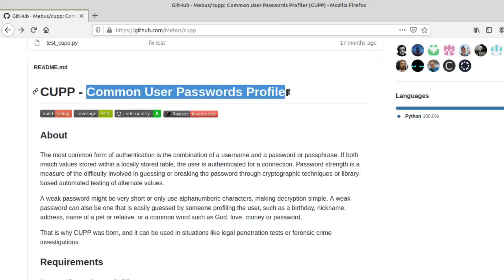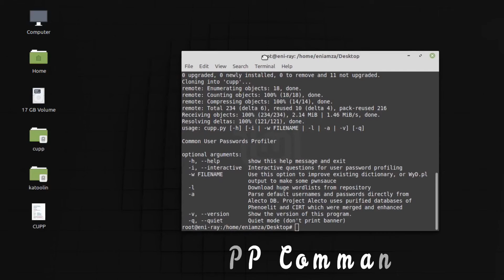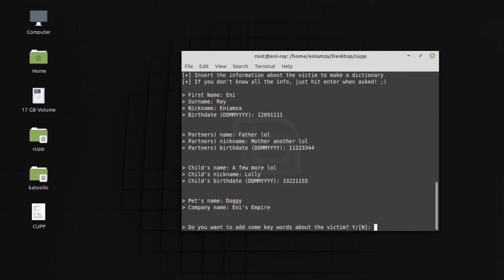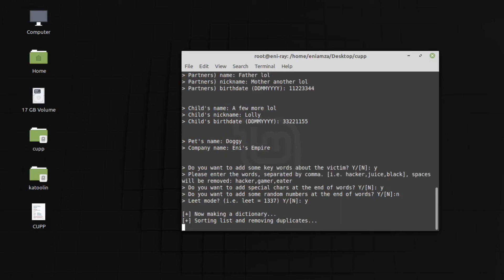CUPP | Generate More Accurate and Curated Dictionaries for Pentesting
CUPP = Common User Password Profiling
Using CUPP technique allows you to generate more accurate passwords for brute-forcing and test the security level of your systems

🧡 BTC: 17Pf1cA8Ff1ejJZiaq649521X9nJK5Uogn
🖤 ETH: 0x5Eb915224bCF38F747487e40901d81b776a558f7
💚 LBC: bNj4VtCctgRGNHDDvTDjf7zmE4nPTjXjFn
💛 ARRR: zs1wtrc0c8vyx5448lxamd9zz5mjjands42e865vkjs4empz8p296mur7lpwsk77weagt3tvvv09fg